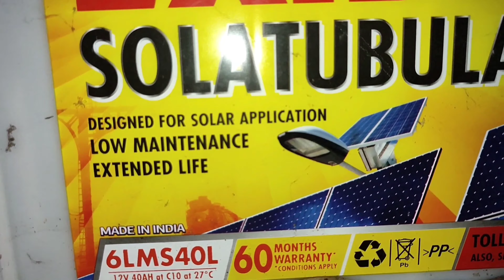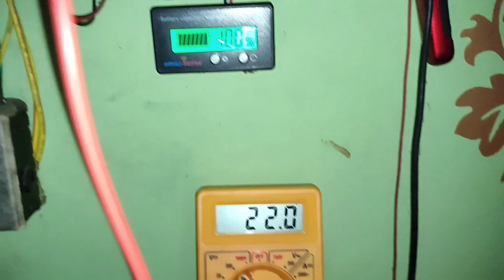200 watt solar system for home || "all setup and review"12v hybrid ceiling fan LED DC lights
200 watt solar system for home || "all setup and review"12v hybrid ceiling fan LED DC lights ||

100 watt solar panel
100 watt solar panel ke liye battery
best solar panels
solar energy
solar power
Solar system for home electricity
100 solar panel price
40 empier Exide battery
solar ceiling fan
Hybrid ceiling fan
12 volt LED bulb
science
dc fan
solar fan
12 volt fan
Dc fan 12 volt